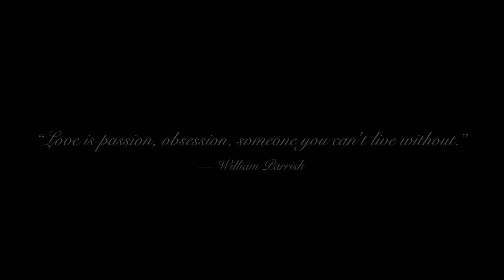Constance McIntyre - “Love Story” (Short Film)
Love is the essence of sacrifice, trust, and new adventures.
— Dr. Constance McIntyre

“Life is not measured by the number of breaths we take, but by the moments that take our breath away". — Maya Angelou.

Want to capture the heartbeat of your love story to share at your engagement or wedding day?  Let us capture your special moments of love.